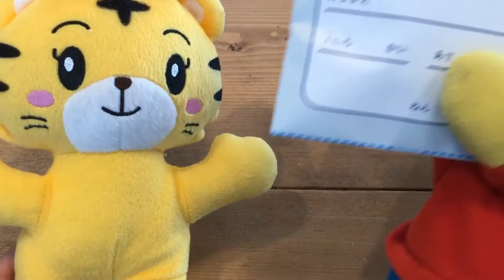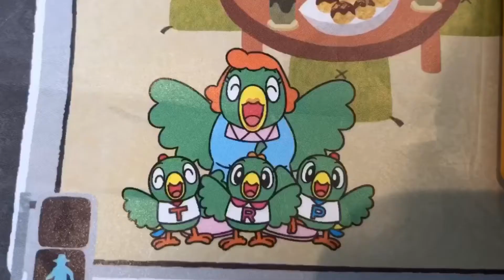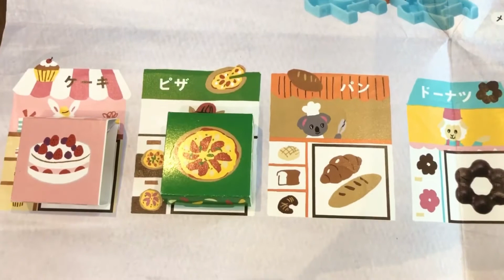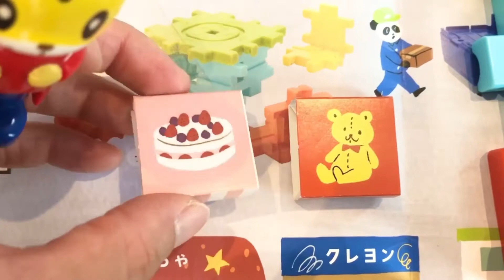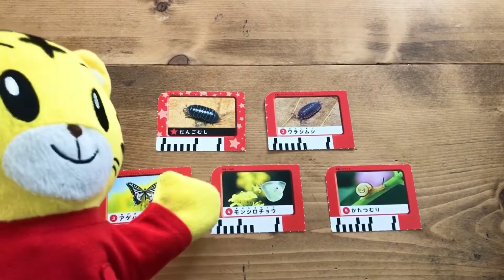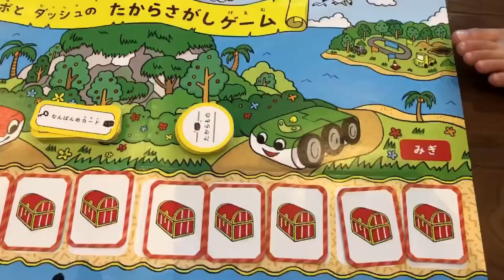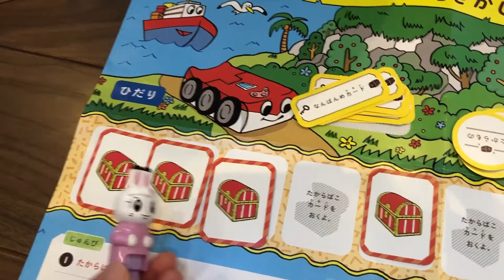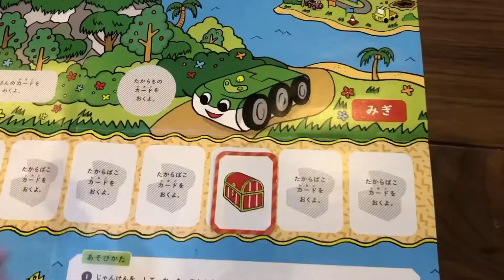30分以上★しまじろうといろんなオモチャであそんだよ★お医者さんセット★ペットショップごっこ★おかしやさんごっこ★他